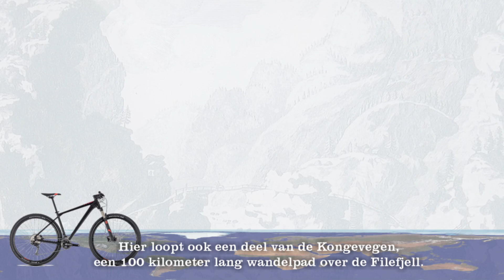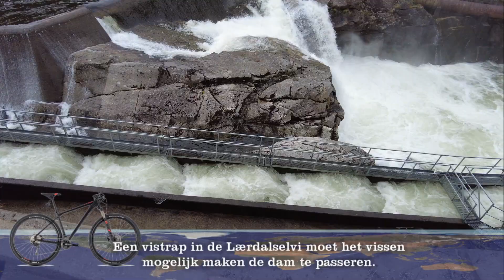Vestland Fietstocht naar Borgund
We hebben de fiets genomen voor een tocht vanaf Lærdalsøyri naar Borgund. De route voert ons over de oude weg waar tegenwoordig alleen nog toeristen rijden die de weg kennen.